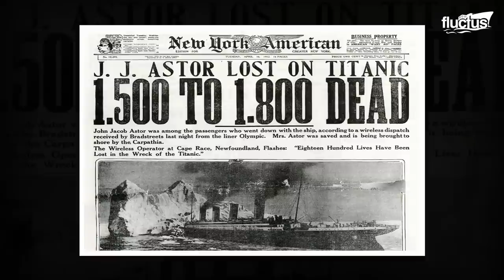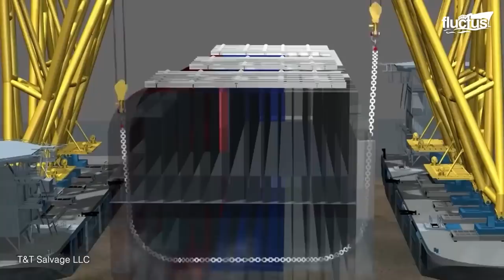What Happens When World Largest Container Ships Sink in Middle of the Sea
Welcome back to the Fluctus Channel for a new feature on salvage operations and the gigantic heavy-lift cranes used to remove shipwrecks. In this episode, we showcase one of the largest wreck removals of the 2000s.